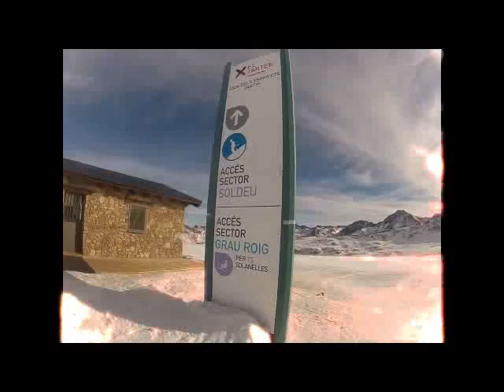100% Apreski L'Abarset **El Tarter** ( Ski Grandvalira ) by Andorra Sound Project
Chillout Music by Andorra Sound Project ( Aqui puedes comprar nuestro nuevo 2CD -"Cube Sensations")

*XiriPlanell ( Sector Tarter)
*Xiripizza (Sector Soldeu)

70's-80's-90's - conciertos - Música Electronica, sorteos y mucha cerveza...
*Terraza San Miguel en Grandvalira.
L'Abarset - Sector El Tarter
Andorra